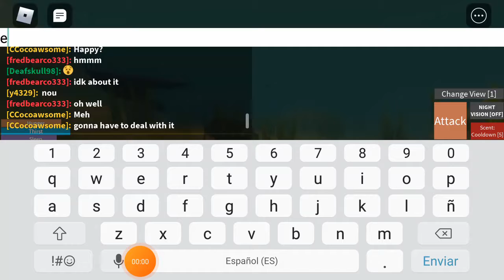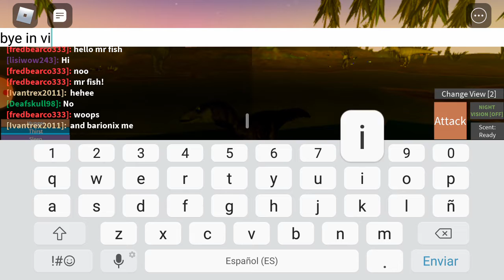fish gamepas s' day